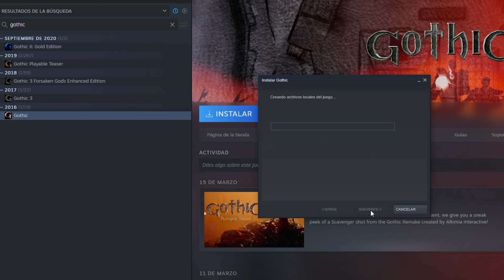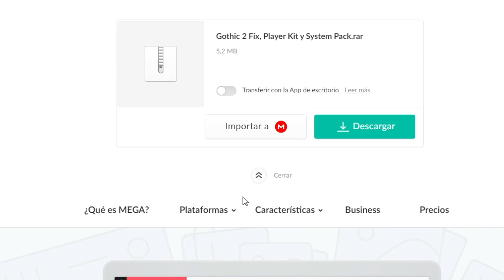Gothic | System Pack | Windows 10 | En Español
Bienvenido a la Colonia.
La cinemática del Campamento Viejo que hay al final del vídeo es hecha por un fan en Unreal Engine 4, la podéis ver